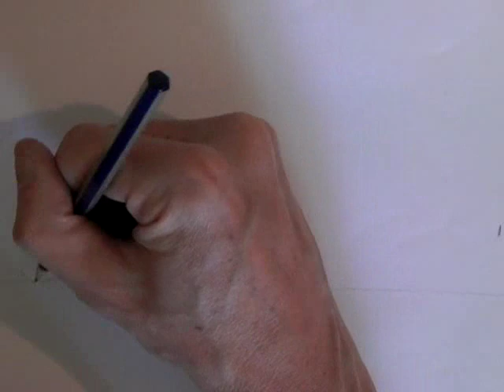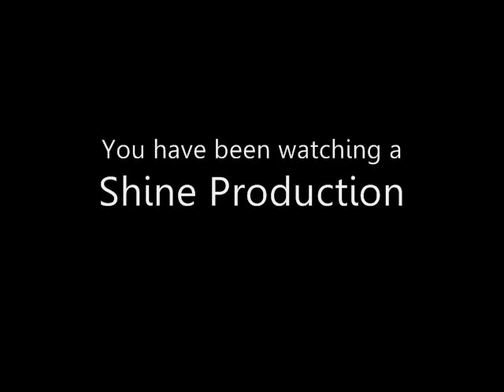#7 shine outline - manipulator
Awesome outline done to the riff of the Manipulator by mixmaster gee. Enjoy. this is number 7.